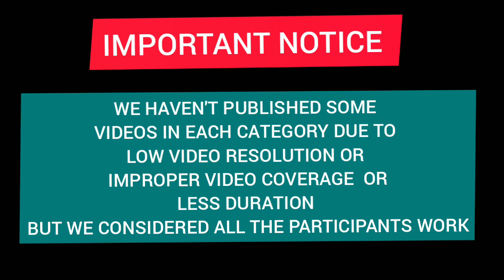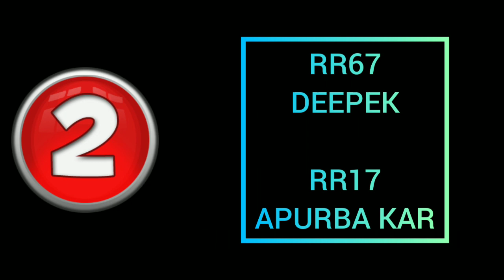INDEPENDENCE DAY COMPETITIONS RESULTS | MEHENDI | RANGOLI | CASUAL SPEECH